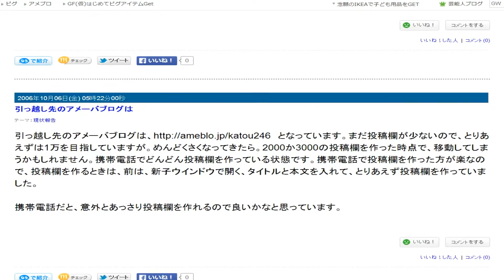視点色々のゆっくりスクロール５３８ 108